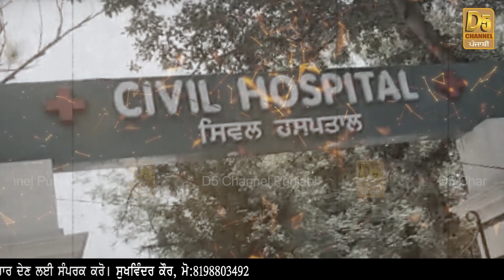Pay Commission latest news Punjab : ਰੱਬ ਦਾ ਰੂਪ ਮੰਨੇ ਜਾਣ ਵਾਲਿਆਂ ਦਾ ਹਾਲ! ਹਸਪਤਾਲ ‘ਚ ਬੈਠੇ ਸੀ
Pay Commission latest news Punjab : ਰੱਬ ਦਾ ਰੂਪ ਮੰਨੇ ਜਾਣ ਵਾਲਿਆਂ ਦਾ ਹਾਲ! ਹਸਪਤਾਲ ‘ਚ ਬੈਠੇ ਸੀ ਹੁਣ ਲੱਗੇ ਰਿਕਸ਼ੇ ਚਲਾਉਣ! | D5 Channel Punjabi
Pay commission latest news punjab                                          Pay Commission latest news
Pay commission punjab                                                                Pay commission